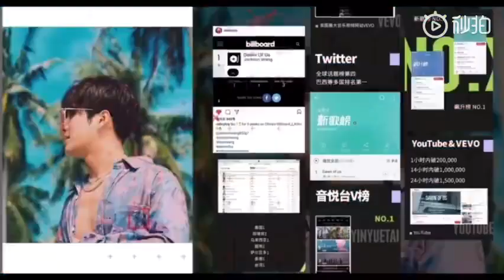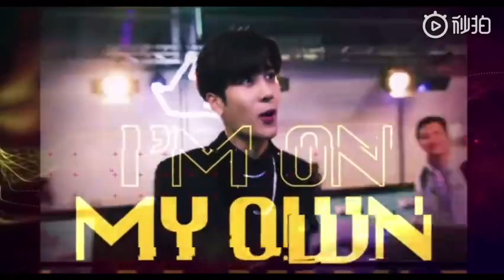[JACKSON WANG] 王嘉尔 音乐结盟发布会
Really proud of Jackson for achieving so much in such a young age!!